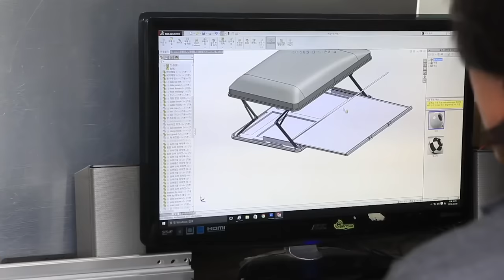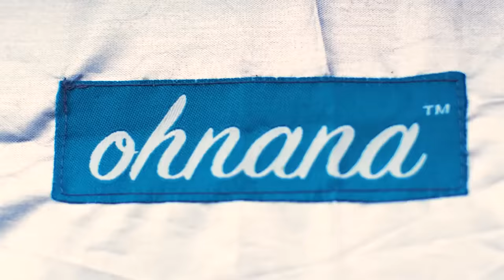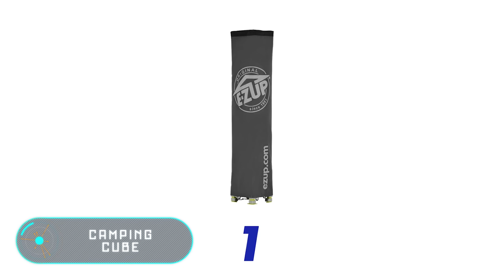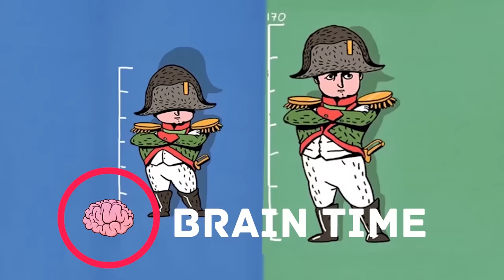10 TIENDAS DE CAMPAÑA MÁS GENIALES DEL MUNDO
1. QUECHUA Arpenaz family 5.2

2. Nano Cure Tent

3. Flying Tent

4. iKamper SKYCAMP

5. Ohnana

6. Tentsile Stingray

7. The Crua Clan

8. Cave Tent

9. Camping Cube

10. Bubble Tent